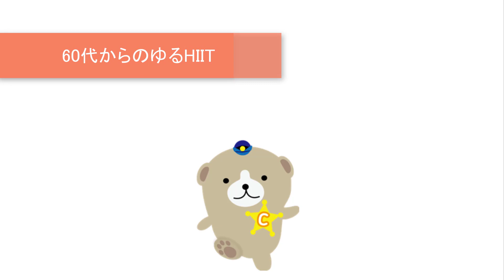【生活の一部に4分間運動を】vol.49 みらクリ流ゆるHIIT(ヒット) 60代からのトレーニング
今回は、身体のバランスを良くするメニューです。
コロナ太りで運動しなきゃ！という方におススメです！
4分間だけがんばっていきましょう！

■関連サイト・ページ
ゆびのば体操

■著作一覧（アマゾン・アソシエイト）
足腰が20歳若返る 足指のばし

ストロングぴろぴろ「吹くだけ」超・健康法

ゆびのば姿勢学

ぜんそくを自力で治す最強事典 (薬はへらせる！ やめられる！)

はいて歩くだけでやせる! 魔法のくつした

口呼吸をやめて万病を治す!【マウスリープ付き】

なるほど呼吸学―あいうべ体操で息育

みらいクリニック
福岡市博多区博多駅東1-13-31 駅東サンシティビル6F